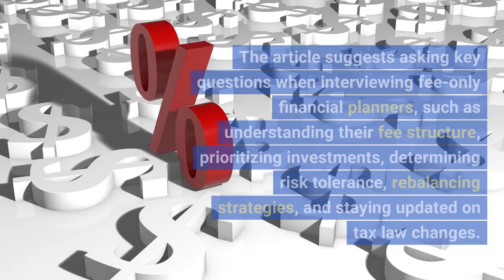Looking for a Fee-Only Financial Advisor?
This article provides guidance on finding fee-only financial advisors to help with financial planning. It highlights the importance of avoiding conflicts of interest and hiring professionals who are paid to put clients' best interests first. Fee-only financial advisors are compensated directly by their clients and can provide unbiased advice based on the clients' needs. The article suggests asking key questions when interviewing fee-only financial planners, such as understanding their fee structure, prioritizing investments, determining risk tolerance, rebalancing strategies, and staying updated on tax law changes. By asking these questions and considering the answers, individuals can find fee-only financial advisors who align with their goals and priorities. The article concludes by emphasizing the benefits of working with fee-only financial advisors and the importance of finding professionals who prioritize clients' interests.